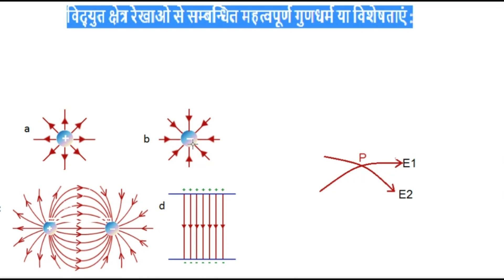Electric field lines by Rahul Sir | Physics for class 12 | Properties of Electric field lines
This video explains the concept of electric field lines by Rahul Sir. And is a part of Syllabus of Class 12 students. So all class 12 students must watch this video to update their knowledge. Students can download this chapter theory from following